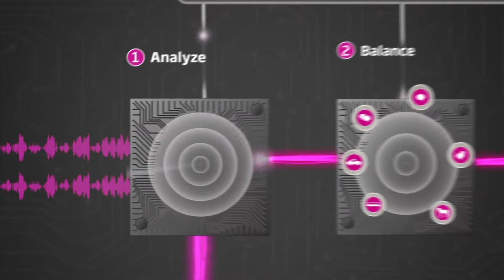Open Sound Navigator - three steps in a split second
New OpenSound Navigator handles multiple, dynamic speech and noise sources. Unlike conventional technology, it treats sound sources individually – without treating all other sounds as noise..
In a split second, it gives the brain accurate information in the way it naturally makes sense of sound.